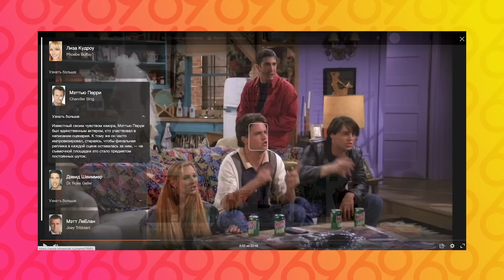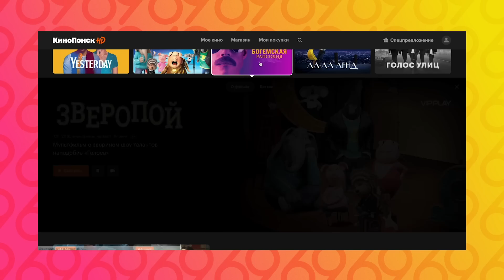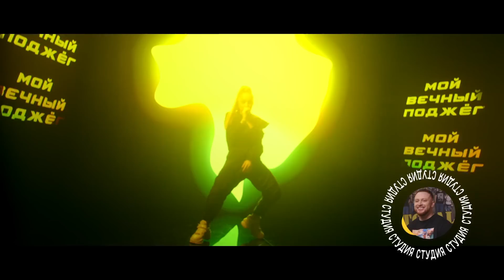Поменялись хитами: Дым - Мари Краймбрери / Amore - Леша Свик / Студия 69 #8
Набирай баллы в новой акции от Hyundai ЛЕТУБЫТЬ! Тесты, мини-игры и маршруты с заданиями по всей России помогут выиграть главный приз – уик-энд в отеле

Наше шоу лучше всего смотреть «от корки до корки», но если не терпится, то вот тайминги:

00:00 ЛЕТУБЫТЬ
02:59 Знакомство с участниками
04:14 Интервью
05:11 Обмен подарками
07:10 Тайный зритель
08:05 Студия
09:21 Кавер
11:44 Реакция Мари
12:55 Интервью
13:16 Подборка от Студии 69 на Кинопоиск HD
14:29 Студия
14:51 Конкурс
15:43 Кавер
18:04 Реакция Лёши
18:37 Вручение розы
Студия69 — шоу, в котором музыканты меняются своими песнями, исполняя чужой хит в своей обработке.